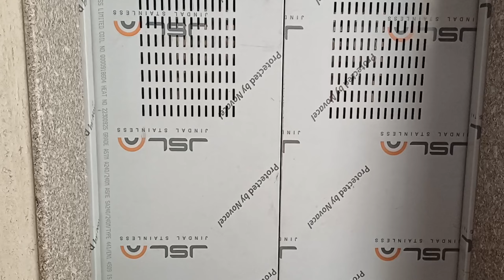Hum Sari Baheno Ne Banayi Reels 😍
Aapko Hamri video achhi lagi hogi.